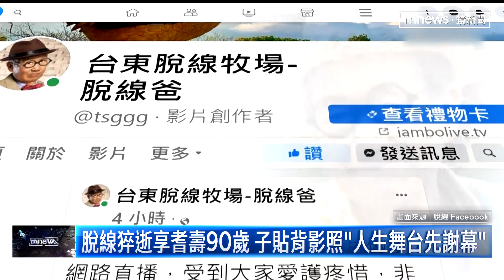脫線猝逝享耆壽90歲 子貼背影照「人生舞台先謝幕」｜鏡新聞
資深藝人脫線，昨天(9號)晚間過世，享耆壽90歲。他的兒子陳嘉成今天(10號)凌晨在臉書上，貼出脫線背影照片，並寫下「人生舞台我先謝幕」的內容，讓網友十分不捨。脫線主持秀場經驗豐富，還有台版卓別林的稱號，過去最為人所知的就是跟藝人楊繡惠的父親阿西，舞台上搭檔搞笑，經典表演深植人心。